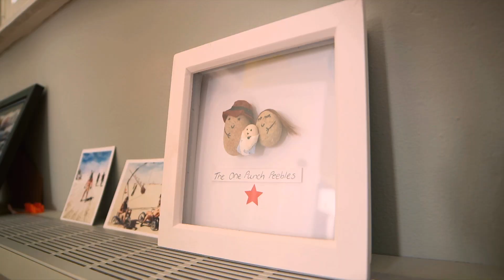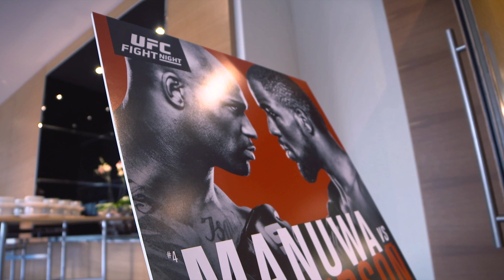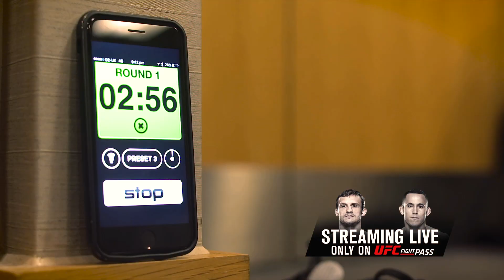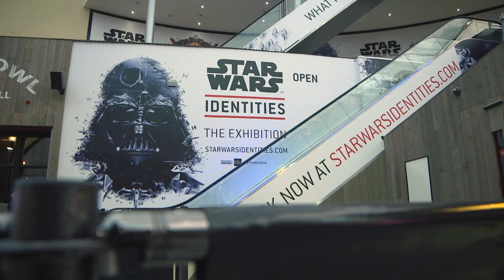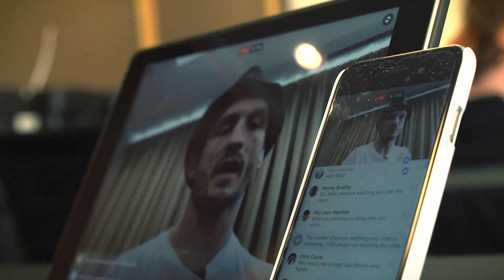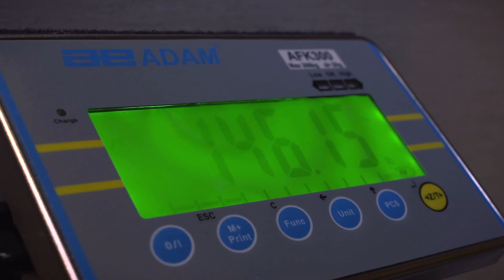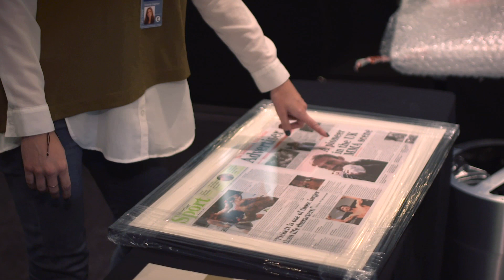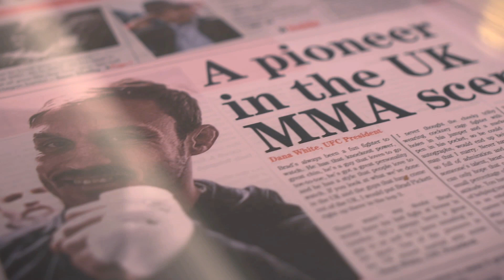On the Fly: Fight Night London - Brad Pickett Fight Week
In episode 3 of On the Fly: Fight Night London you get to go behind the scenes with Brad Pickett during fight week as he prepares for the final fight of his career.